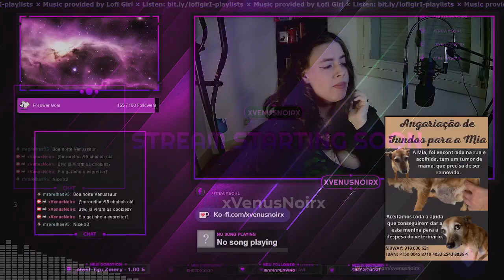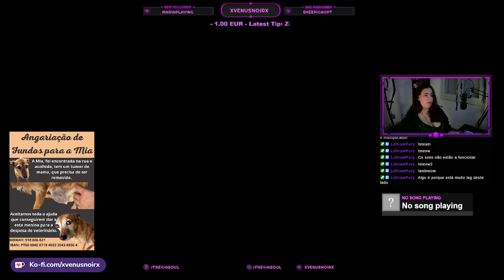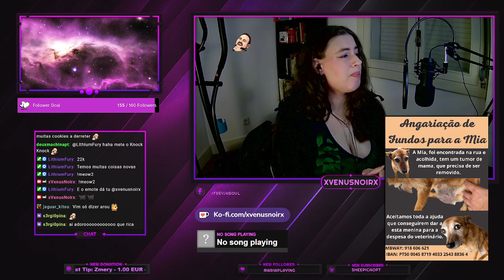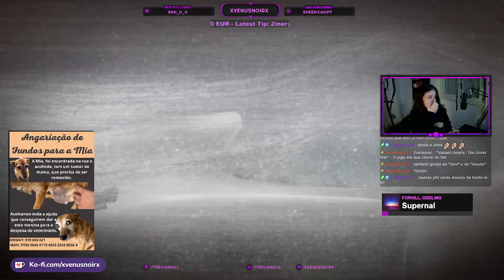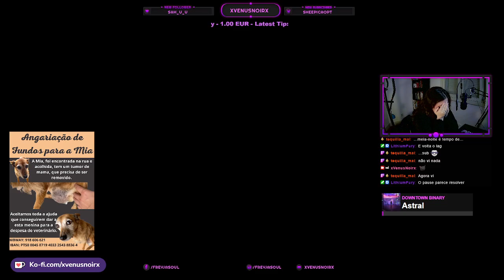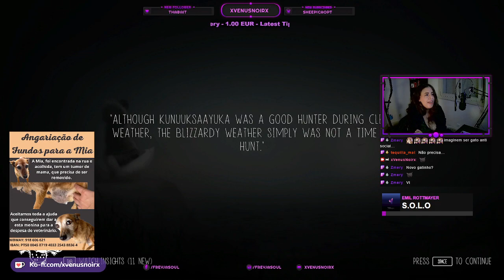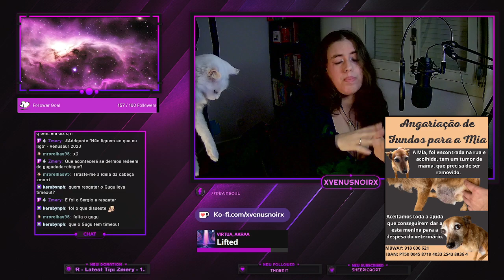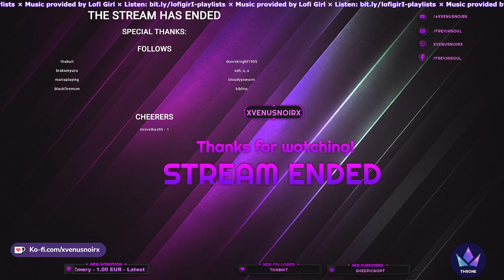🌙 🎮 [PT/EN] 💜 Boa noite maltinha 💜 - !mal !discord !social 🎮🌙